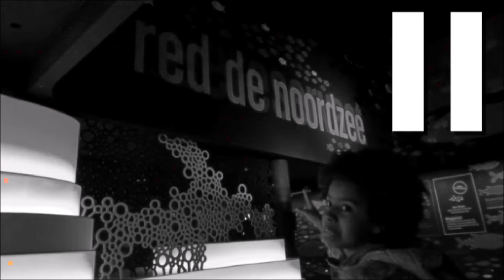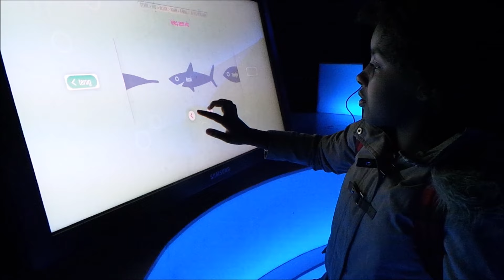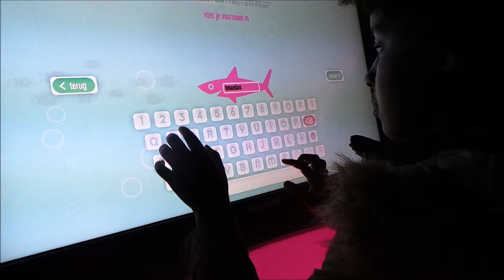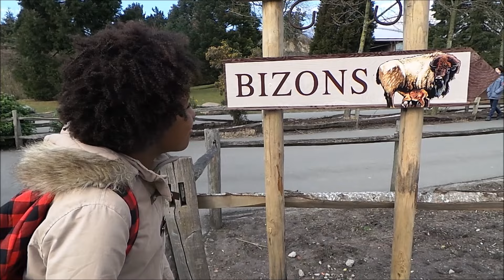Waar ben ik? || IMANIASWORLD ♥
Hallo allemaal,
Kunnen jullie raden waar ik ben? Laat het in de comments achter ;) .
Vergeet niet een duimpie omhoog te geven en te subscriben.

xoxo Imania